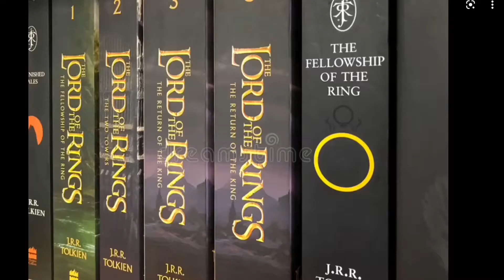SPORT SCANDAL ex player comes clean - RiffRaffclip